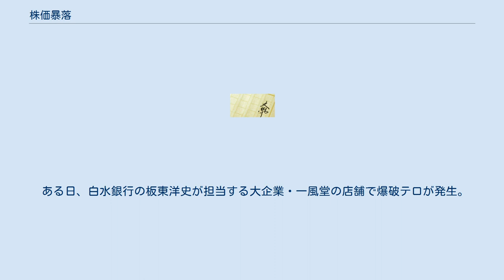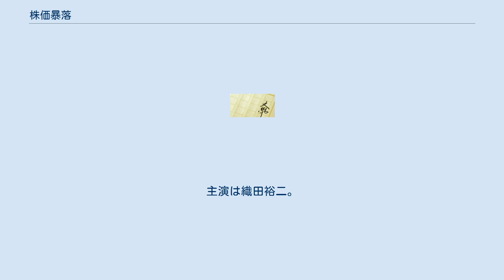株価暴落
『株価暴落』（かぶかぼうらく）は、池井戸潤の小説。
2004年3月30日に文藝春秋から単行本が刊行された。
 2007年3月10日には文春文庫版が出版された。
 2014年にWOWOWでテレビドラマ化された。
 ある日、白水銀行の板東洋史が担当する大企業・一風堂の店舗で爆破テロが発生。
債務超過に転落してから経営再建に乗り出した矢先の事件だった。
犯人は「案山子」と名乗り、一風堂会長と社長の辞任、そして会社清算を要求する声明文を出し、一風堂の株価は暴落する。
メインバンクである白水銀行では、破産懸念の一風堂にこれ以上の追加融資を反対する坂東と、倒産しないように支援を続けるべきという企画部次長の二戸哲也が激しく対立する。
 そんな状況下で一風堂内部では、財務部長の友部勇作が一風堂創業者でワンマン会長の風間耕造を解任すべくクーデターを画策していた。
一方、爆破犯人を追う野猿刑事と田崎刑事は、容疑者と目された犬鳴黄を追いかけるが、なぜかなかなか捕らえることが出来ず、やがて第2・第3の爆破テロが発生する。
 そして白水銀行では、追加支援を見送るかどうかを決定する役員会が開かれようとしていた。
 一風堂のメインバンクである大手銀行。
白水電気・白水自動車などの同資本系列企業と共に白水グループを構成している。
 全国に300店舗を展開している巨大スーパー。
グループ売上2兆円・傘下企業数百社を抱える大企業で「流通業界の巨象」といわれるが、一方で1兆円超の有利子負債を抱えている上、業績悪化により実質的に債務超過状態に陥っており、トップ交代を実施し再建計画を策定、メインバンクである白水銀行の支援の下経営再建に乗り出している。
 2014年10月19日から11月16日まで、WOWOWの連続ドラマW「日曜オリジナルドラマ」で放送された。
主演は織田裕二。
全5話。
WOWOWでの池井戸作品のテレビドラマ化は、『空飛ぶタイヤ』『下町ロケット』に続き、本作が3作目となる。